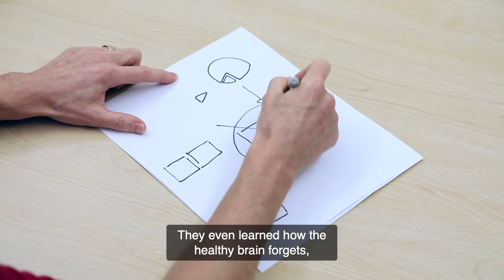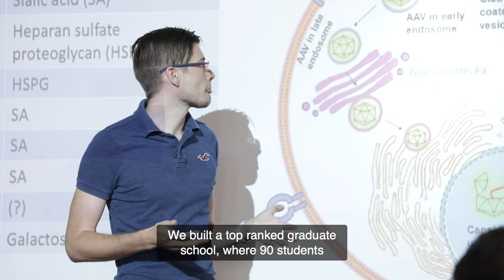A pre-pandemic investment in science pays off for Florida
Florida and Palm Beach County bet big when they recruited Scripps Research to build a biomedical institute and graduate school in their community 17 years ago. That investment has generated a return of nearly $8 for every $1 the public invested, a new study finds. In the midst of a pandemic, the actual value of scientific research and science education has proven to be so much greater. In this short video, Douglas Bingham, executive vice president of the institute’s Jupiter, Florida campus, describes the impact so far, and thanks community leaders and the public for their vision so many years ago.

to learn more.